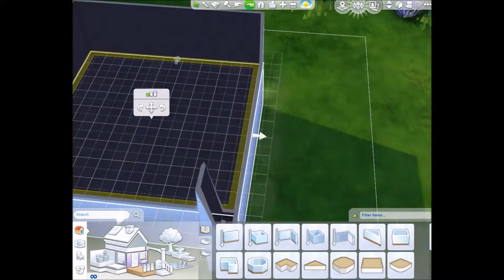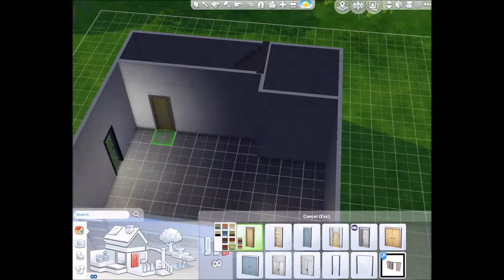TS4: Speed Build - Modern Garage Apartment | 1br+1.5BA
Hey, Guys! Here is the newest build from me! Yes, it is ANOTHER modern house...I wasn't kidding when I said I was stuck on modern homes right now.

It's a 1BR, 1.5 baths(plus "garage" area), it has a fantabulous pool/patio area with a BBQ pit and dining area + bench to relax by the pool